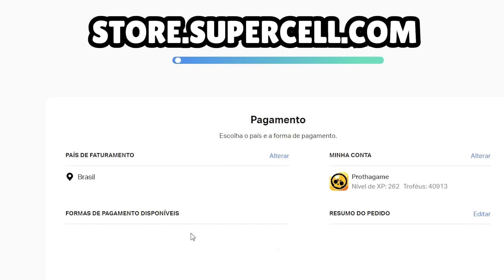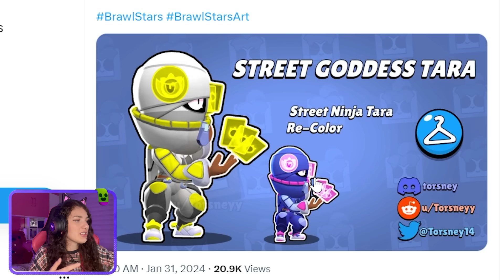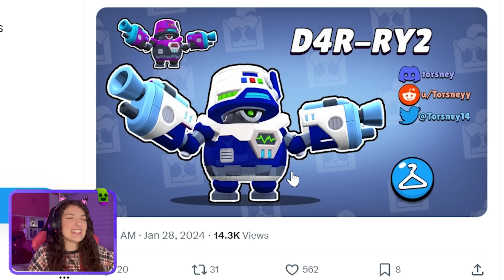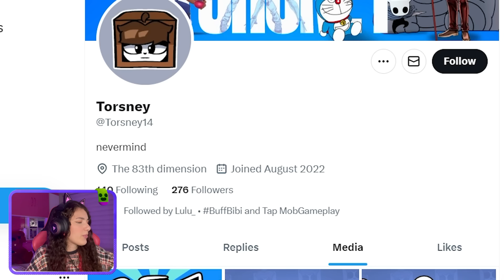NOVOS RECOLORS no BRAWL STARS que PODEM CHEGAR! - Analisando Conceitos